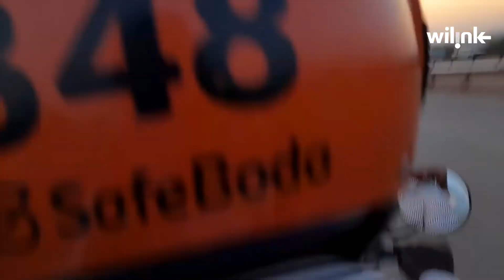Kampala Northern bypass Sun view Drive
#¢NorthernbyPass